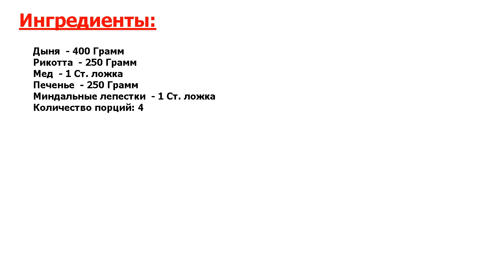★СУПЕРБЫСТРАЯ ГОТОВКА!★ ДЕСЕРТ ИЗ ДЫНИ И РИКОТТЫ ★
★Попробуйте идеальный рецепт● Простой и быстрый десерт● Готовить его можно из любого печенья● Я люблю добавлять к рикотте мед - они отлично сочетаются, но для сладости можно добавить и сахарную пудру●